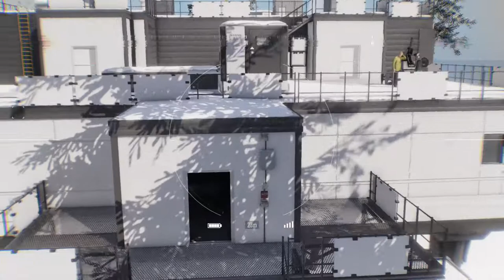Tom Clancy’s Ghost Recon® Breakpoint - walkthrough - SAVING THE PROGRAMMERS - part 21